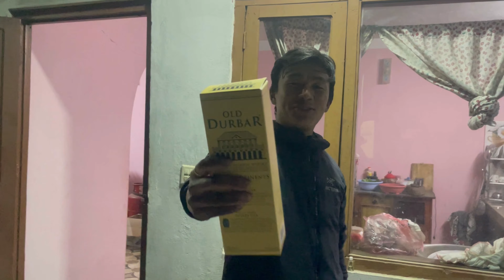SPECIAL PORK SEKUWA😋🐖🐖FAMILY GATHERING WITH BBQ HOMEMADE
Hello everyone sewa 🙏🏿🙏🏿